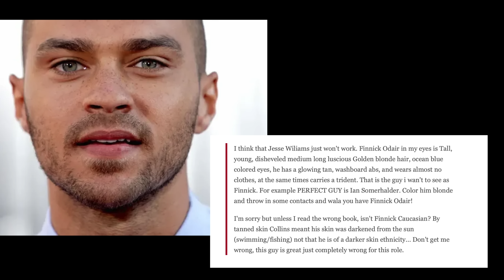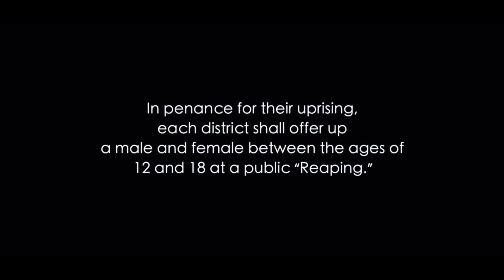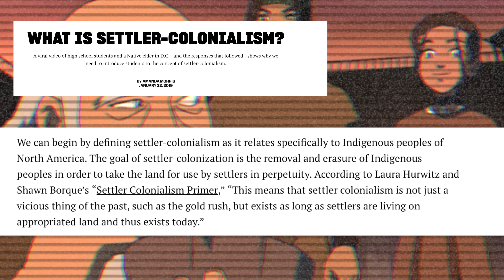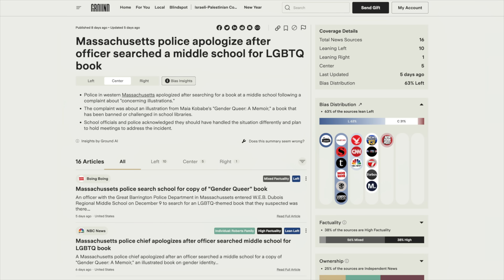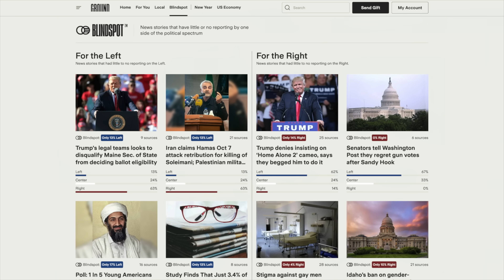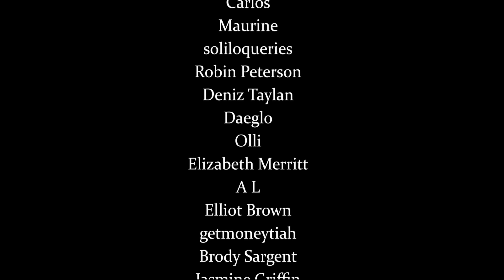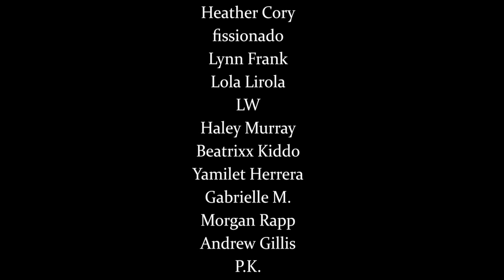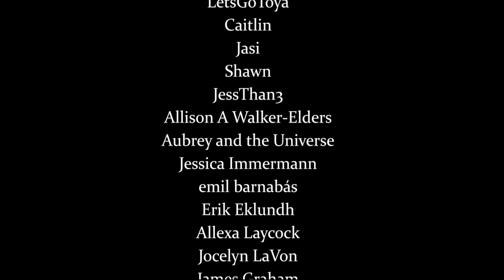Are We Really Rooting For The Rebels?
Mo' Hunger Games, mo' willful ignorance about the politics within the narrative.  Spot media bias. Avoid algorithms.